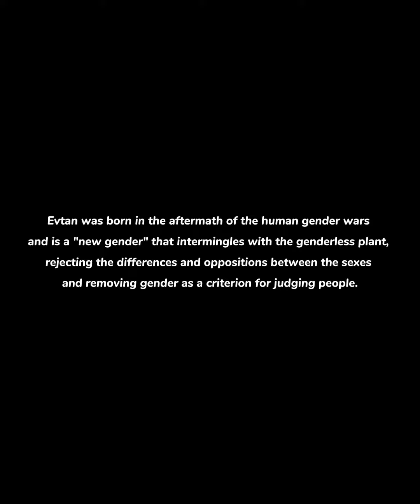EVTAN——Botanisation gender in humans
Evtan was born in the aftermath of the human gender wars and is a "new gender" that intermingles with the genderless plant, rejecting the differences and oppositions between the sexes and removing gender as a criterion for judging people.